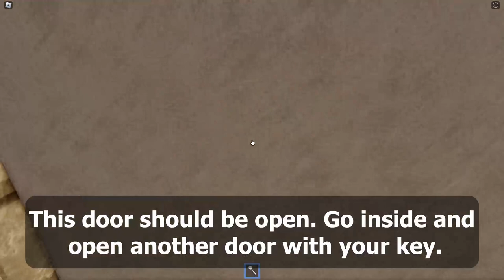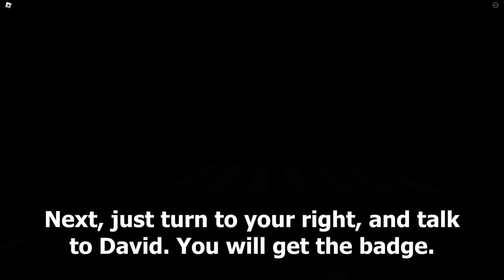How to Get DAVID MOORE Survivor Skin | Roblox BEAR*